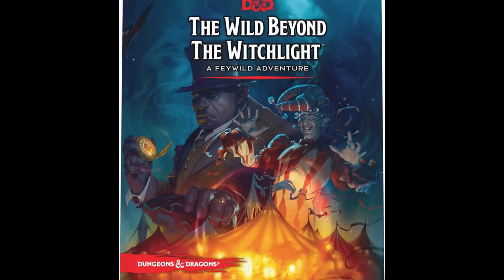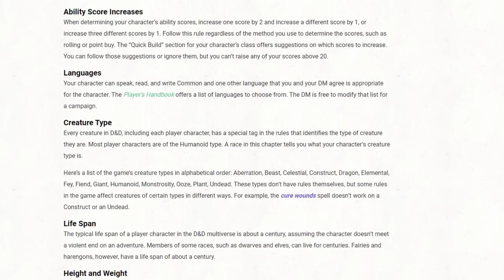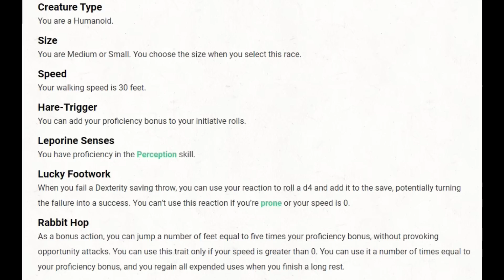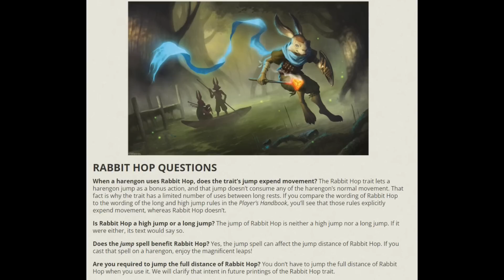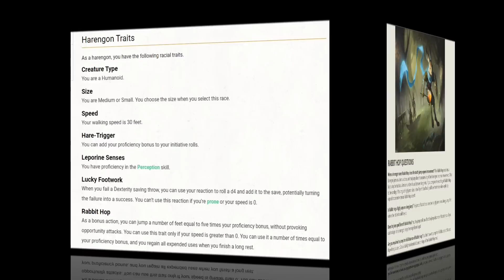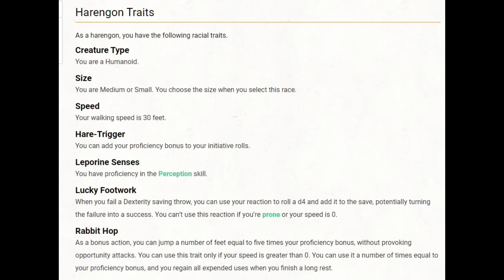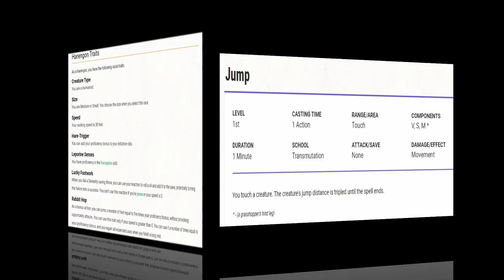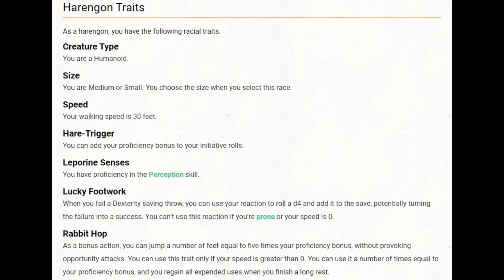The Harengon: D&D 5e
Timestamps:
0:00 Intro
1:30 Harengon overview
3:33 Rabbit Hop Sage Advice
6:01 Leporine senses and Lucky Footwork
8:01 Rabbit Hop
10:07 Jump Spell
11:51 Hare Trigger
13:22 Conclusions